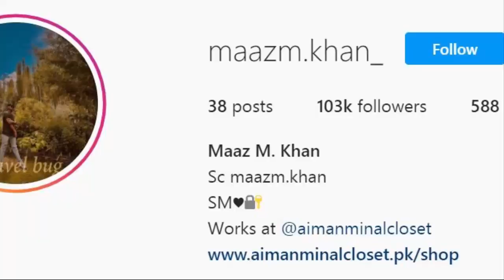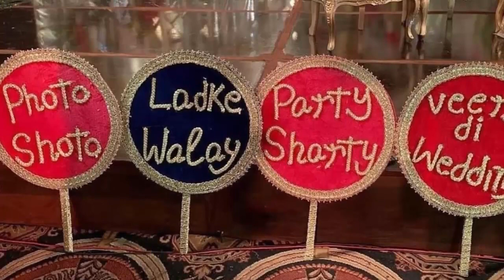Minal Brother Wedding | Minal khan brother maaz khan wedding start after minal wedding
sajal brother wedding
sajal ali dance video with ahad raza meer
sajal and ahad brother wedding
anniversary in Paris
saboor ali wedding date
saboor ali wedding detail